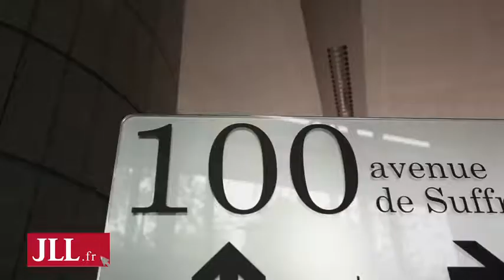Bureaux à louer dans le 15ème arr. de Paris - 100 Avenue de Suffren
Location bureaux 75015 à la limite du 7ème arrondissement.
Ces bureaux à louer dans le 15ème bénéficient d’une situation stratégique entre le Champs de Mars et l’Unesco.
A toute proximité de la Motte-Picquet Grenelle, ces bureaux à louer à Paris 15 sont au sein d’un immeuble moderne de très bon standing.
Ces surfaces offrent d’excellentes prestations (Hôtesse d’accueil, PC sécurité, gardien, faux plafonds et faux planchers, climatisation).
L’immeuble avenue de Suffren est desservi par les lignes du métro 6, 8 et 10, station « La Motte-Picquet Grenelle » et par les lignes de bus 49, 80 et 82.